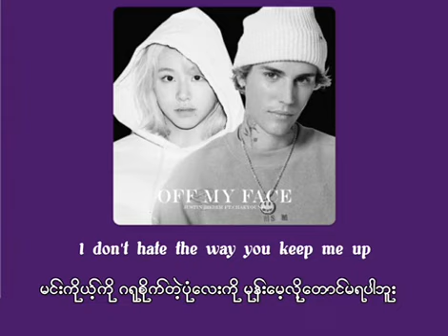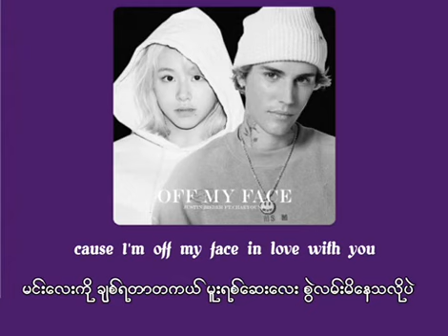Off My Face - Justin Bieber ft. Chaeyong